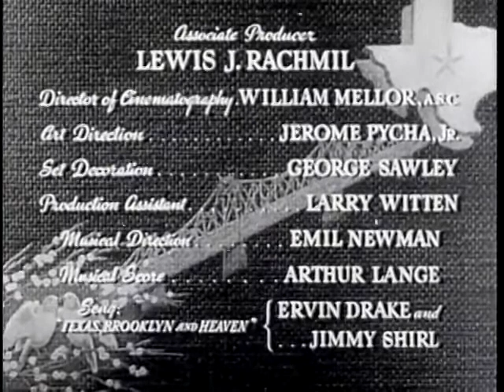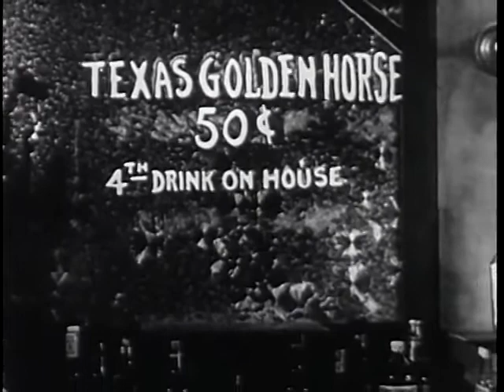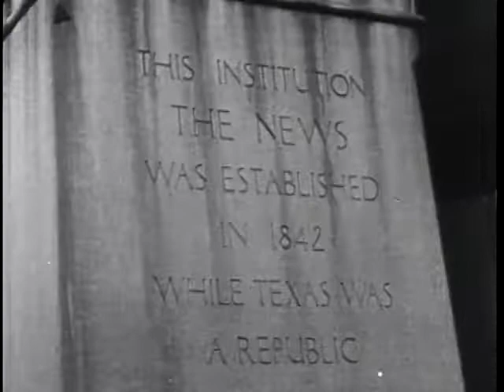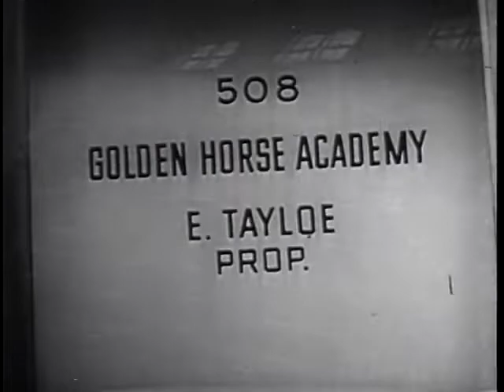Texas, Brooklyn and Heaven (1948)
Summary:   Eddie dreams of going to New York to become a famous writer. After receiving a small inheritance he decides to leave everything behind and heads toward the big city. On the way he picks up Perry who also dreams of the life that New York can offer her and is hitchhiking to get there. Even though their dreams could be hard to reach, they might have found something more valuable along the way...
Decade:   40s
Genres:   Comedy
Directed by:   William Castle

"Texas, Brooklyn and Heaven" (1948) Cast:

Guy Madison - Eddie Tayloe
Diana Lynn - Perry Dunklin
James Dunn - Mike
Moyna Macgill - Pearl Cheever
Michael Chekhov - Gaboolian
Florence Bates - Mandy
Irene Ryan - Opal Cheever
John Gallaudet - McGonical
Roscoe Karns - Carmody
Lionel Stander - Bellhop
Colin Campbell - MacWirther
Margaret Hamilton - Ruby Cheever
Erskine Sanford - Dr. Danson
Clem Bevans - Capt. Bjorn
William Frawley - Agent
Alvin Hammer - Bernie